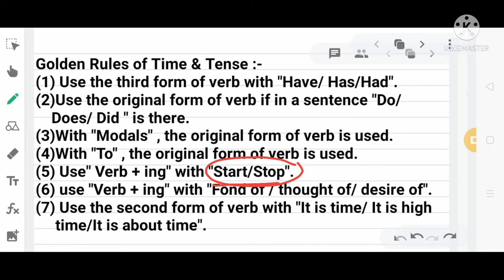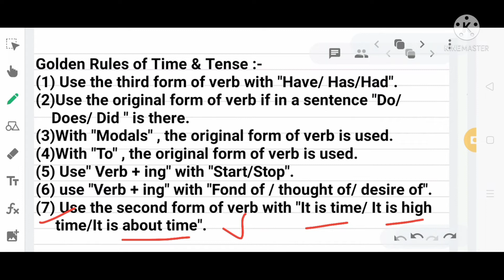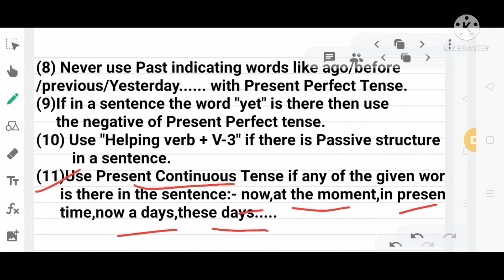Golden Rules of Time and Tense.